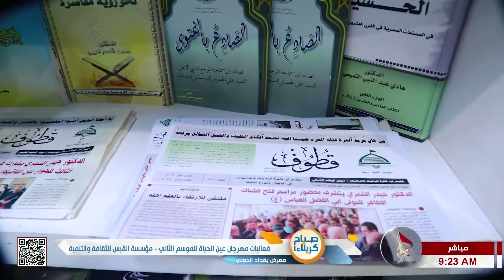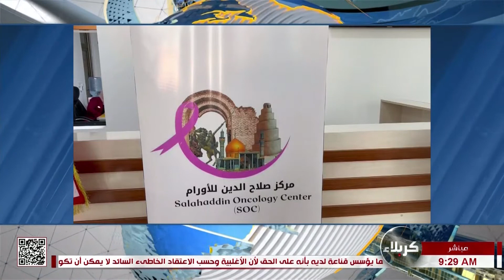صباح كربلاء 05-03-2024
23 شعبان 1445 هـ
 برنامج صباحي منوع يأتيكم من يوم السبت الى يوم الأربعاء من كل
أسبوع من خلال شاشة قناة كربلاء الفضائية حاملا معه العديد من
المواضيع المنوعة والشيقة التي تهتم ببناء الفرد اجتماعيا وثقافيا وتربويا
عن طريق استضافة شخصيات من ذوات الاختصاص لطرح ما يعرفونه
 من معلومات وخبرات حول تلك المواضيع. حديث الحلقة حول فعاليات مهرجان عين الحياة للموسم الثاني - مؤسسة القبس للثقافة والتنمية